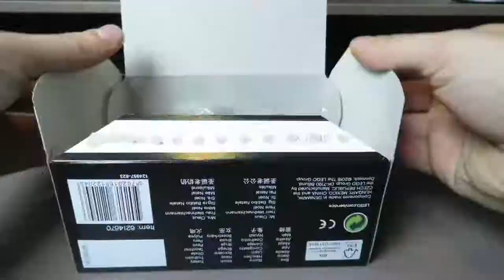ALWEER kalkoen voor thanksgiving! | LEGO® Brickheadz #01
Hey iedereen!

Dit is een testversie om te zien hoe de video het stelt, en ook ineens de allereerste video van m'n LEGO® Brickheadz-serie!

Amuseer jullie en tot de volgende!
Stijn

LEGO® is een handelsmerk van de LEGO Groep. Deze tentoonstelling van LEGO onderdelen wordt niet door de LEGO Groep gesponsord, gesteund of geautoriseerd.